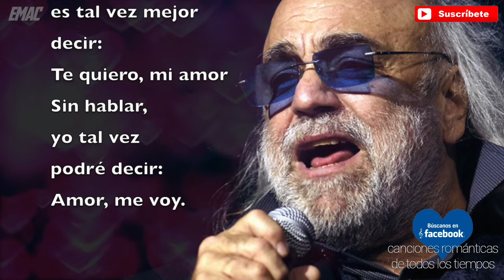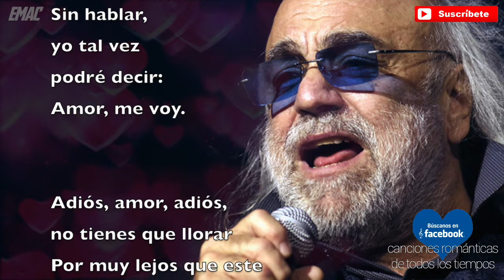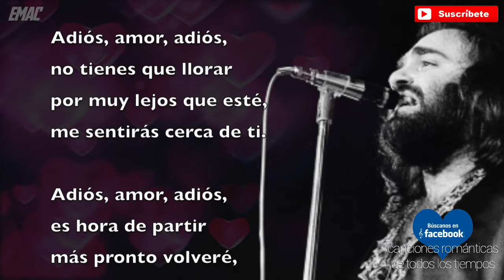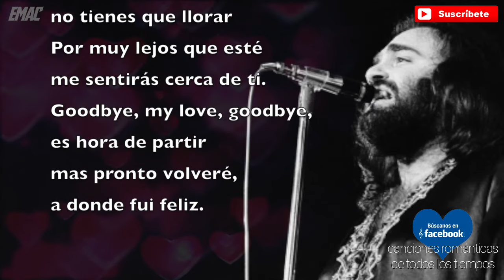Demis Roussos - Adiós amor adiós /letra